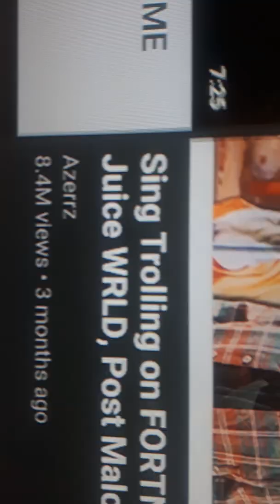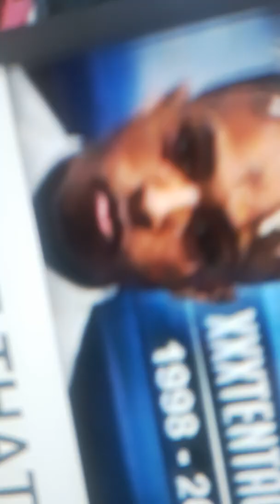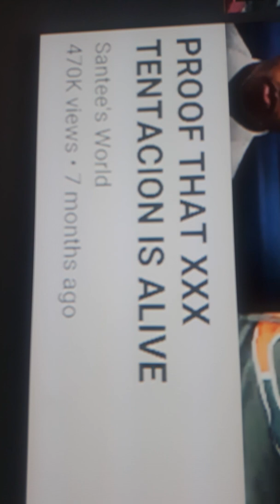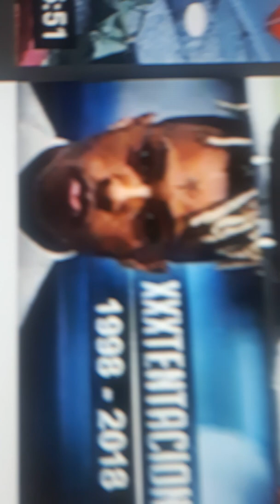I hate when people post these videos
R.I.P XXXTENTACION